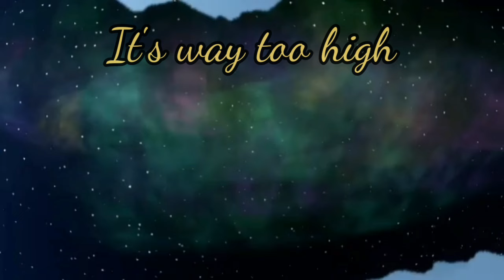Flying through the Days of Color Aurora - Sky: Children of the Light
I really wanted to fly though the Days of Color Aurora, unfortunately TGC made it really high, and behind a reset ceiling, fortunately TGC also blessed us with piggy rockets!
Enjoy some Aurora gazing